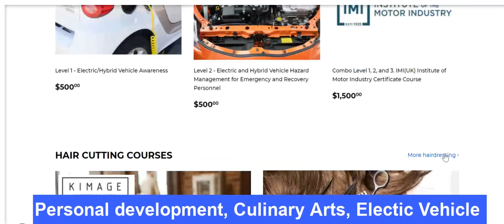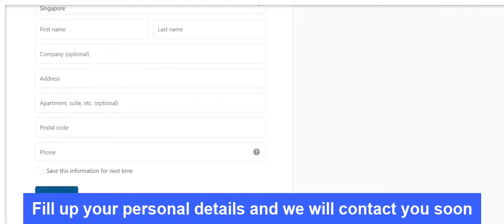Singapore's Most Comprehensive WSQ SkillsFuture and Professional Short Courses Portal.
UpSkill as easy as 1, 2, 3.

Step 1) Search courses you like to upskill.
Step 2) Register Interest. Free of Charge.
Step 3) We will contact you to update you on the course schedule, price, venue, etc.